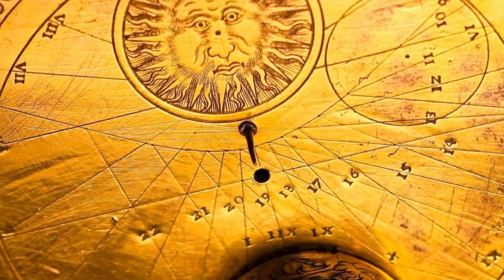Tempus Fugit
Music #10 that closes the album In Another Time and Place.
This song is copyrighted: 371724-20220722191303